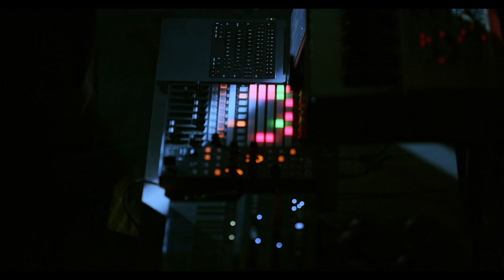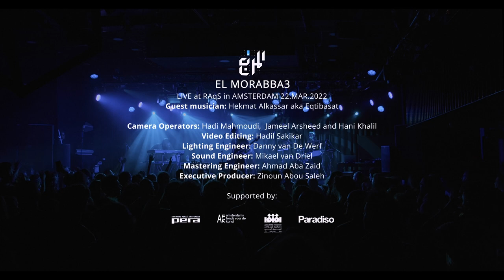El Morabba3 Live at RAqS (Amsterdam) المربّع مباشر - أمستردام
@ElMorabba3   - المربّع live show held on 22.March.2022 in Paradiso Noord Amsterdam

Track-list:
00:00 El Morabba3 - Biddeesh Aaraf Ana Min Wein | المربع - بدّيش اعرف انا من وين
05:19 Introduction - مقدّمة
05:41 El Morabba3 - Aghanneek p1 | المربع - أغنيك ج١
09:22 El Morabba3 - Aghanneek p2 | المربع - أغنيك ج٢
11:47 El Morabba3 - Shiber Maii | المربع - شبر مي
18:40 El Morabba3 - Abaad Shwaii | المربع - أبعد شوي
23:30 El Morabba3 - El Mokhtalifeen | المربع - المختلفين
28:44 El Morabba3 - Malion Meel 1000000 | المربع - مليون ميل ١٠٠٠٠٠٠
35:38 El Morabba3 ft. Hekmat Alkassar - Ma Indak Khabar | المربع - ما عندك خبر

Camera operators: Hadi Mahmoudi, Jameel Arsheed and Hani Khalil
Video editing: Hadil Sakikar
Lighting engineer: Danny van De Werf
Sound engineer: Mikael van Driel
Mastering engineer: Ahmad Aba Zaid
Executive producer: Zinoun Abou Saleh

This program is produced by @raqsalternativeexperiences  | co-produced by Stichting Pera | co- hosted by @ParadisoAmsterdam  | funded by AFK - Amsterdam fonds voor de Kunst and AFAC آفاق -Arab Fund for Arts and Culture